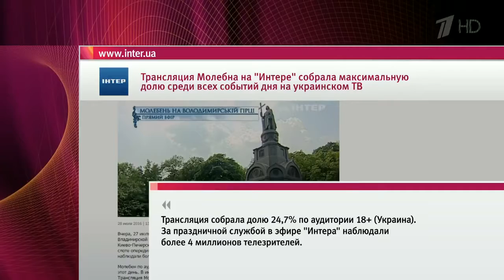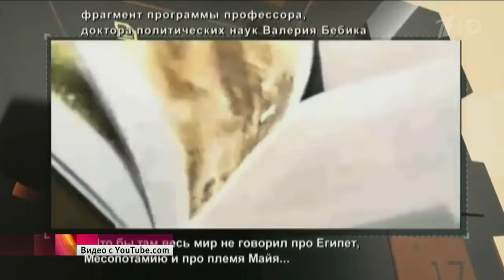Непростой путь до Киево‑Печерской лавры преодолели навстречу друг другу верующие с востока и запада